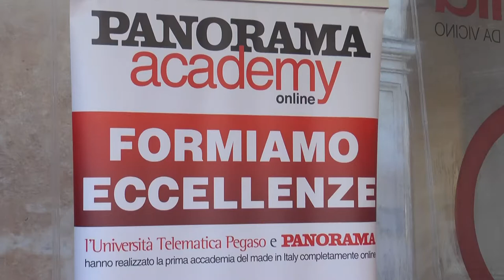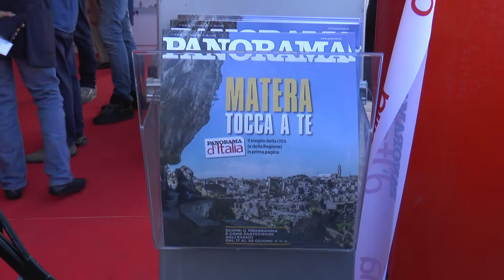Raffaello De Ruggieri a Panorama d'Italia: servono le infrastrutture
Breve ma incisiva l'intervista del Sindaco di Matera, Raffaello de Ruggieri, nel corso della inaugurazione della Casa di Panorama d'Italia, cuore della tappa materana del tour. Rispondendo alle domande del direttore Giorgio Mulé, alla Capitale Europea della Cultura, ha detto De Ruggieri, servono le infrastrutture.

TRM h24 - canale 519 di SKY e canale 111 del Digitale Terrestre di Basilicata.